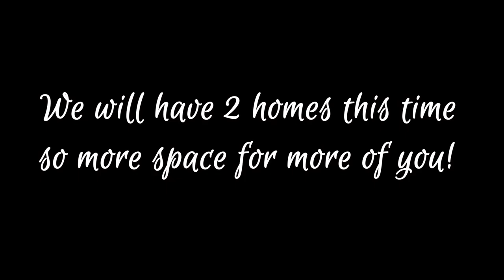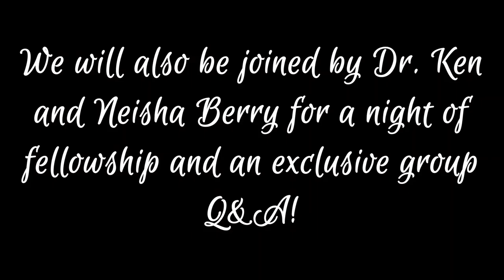Fall Retreat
Sign up for the upcoming retreat!

About Me:

 My name is Rebekah Farmer. I am an overcomer of over 10 autoimmune diseases, chronic Lyme disease, and a chronic CDiff infection that almost took my life.